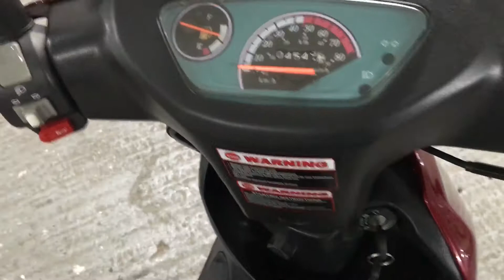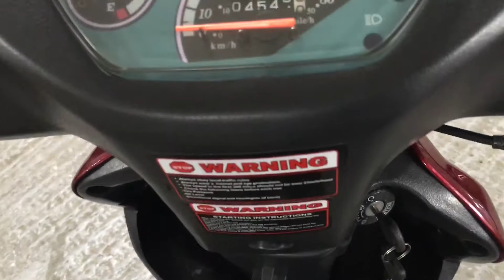2014 Direct Bikes DB50QT Walkaround